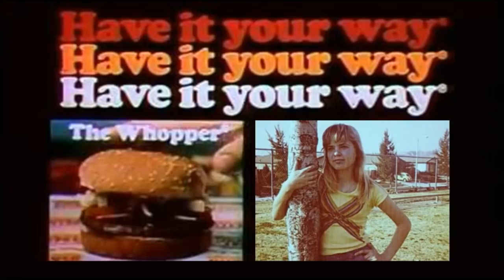Whatever Happened to Kathy Coleman - Holly from Land of the Lost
Here's the scoop on actress and author Kathy Coleman who played Holly Marshall on the original version of Sid and Marty Krofft's Land of the Lost TV show.